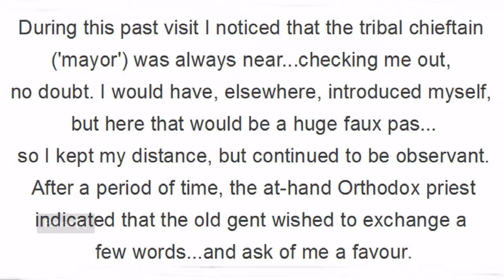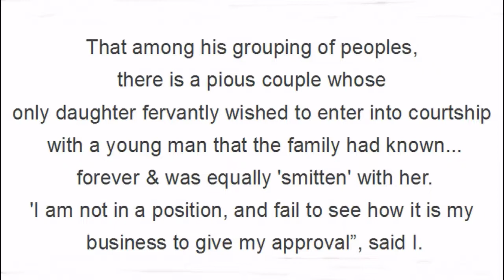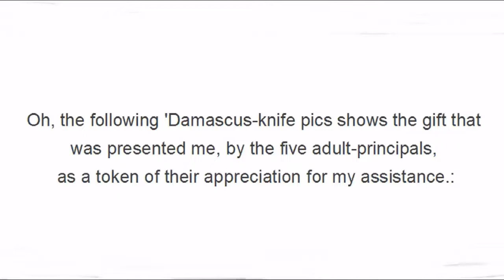YPJ / YPG Doings: LOVE & Tempered Steel.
Refugee love.